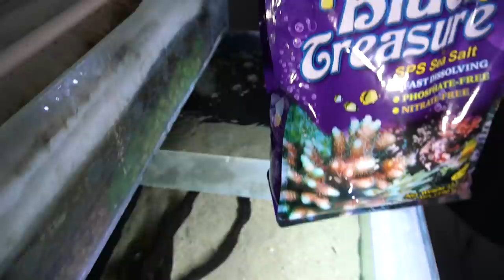MASUKIN MONSTER LAUT RAKSASA KE DALAM TANK AIR PAYAU! AQUARIUM BARU! BRACKISH TANK! GIANT TREVALLY!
T-Shirt/Kaos Gugu Black & White Tegu White Edition

HARGA : *Rp 119.900*
PERIODE : 28 November 2021 - 5 Desember 2021
PENGIRIMAN : 13 Desember 2021

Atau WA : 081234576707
Follow juga Instagram aku
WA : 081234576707